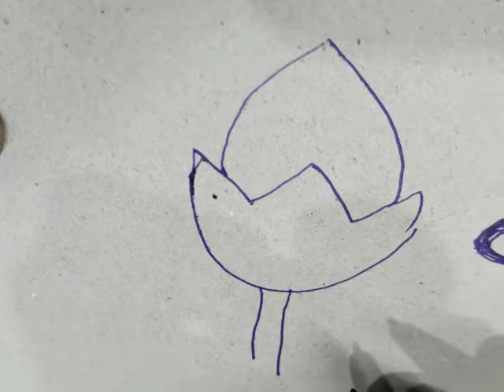drawing#pen drawing flowers#cute kids painting kids flowers#very easy# easy